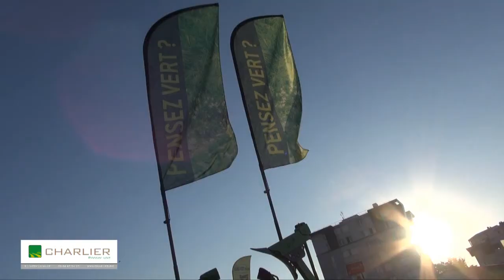Equip'Agro 2012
Une coccinelle survole le stand Charlier à Equip'Agro 2012.